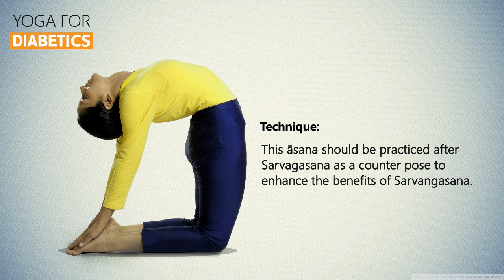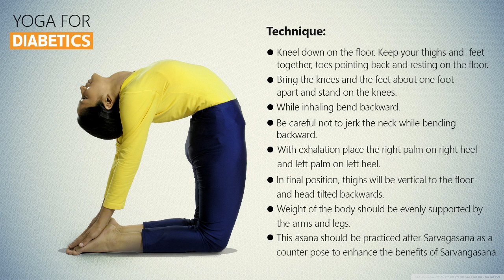Yoga for Diabetics USTRĀSANA